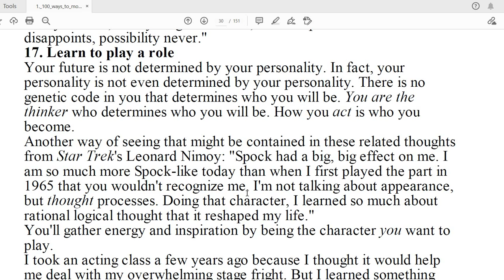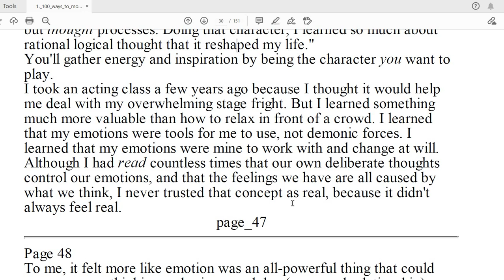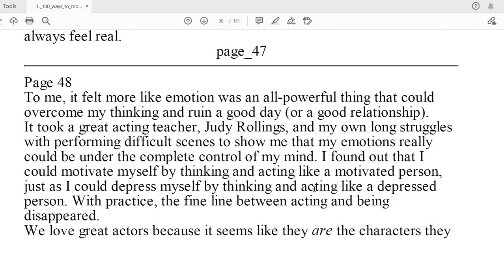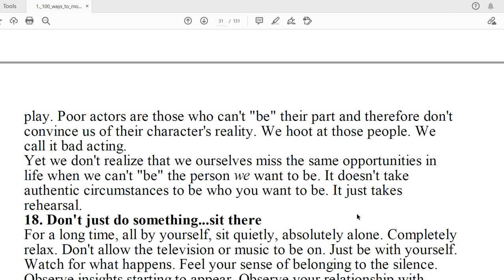#17. Learn to play a role